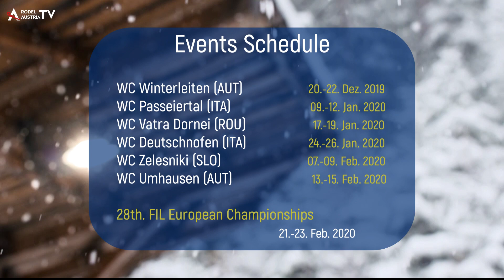Rodel-Trailer Saison 2020 - Natural Track Luge | Rennrodeln auf Naturbahn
"Rodeln at its best". Die neue Naturbahnrodel-Weltcupsaison 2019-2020 steht vor der Tür. Hier unser neuer Trailer um euch auf den neuen Winter einzustimmen.